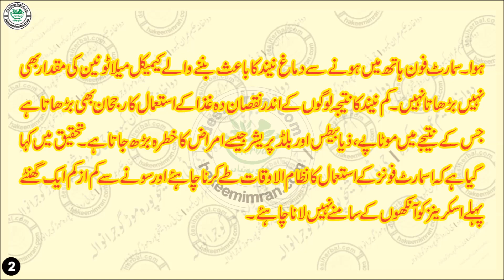Side Effects Of Mobile Phone At sleep Time موبائل فون کے نقصانات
گلہ
فون نمبر
side effects of mobile phones on students,side effects of mobile phone in hindi,side effects of mobile phones in urdu,side effects of insomnia,harmful effects of cell phones,sleeping with cell phone near head,harmful effects of mobile phones,how far away should,your phone be when you sleep